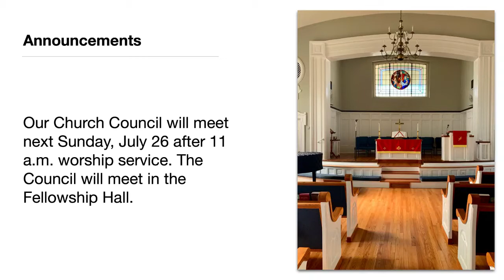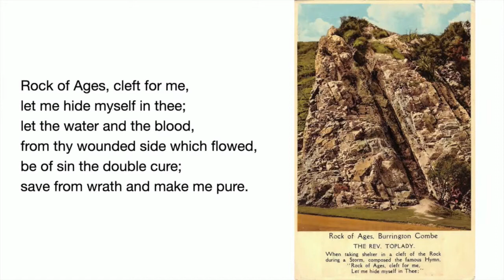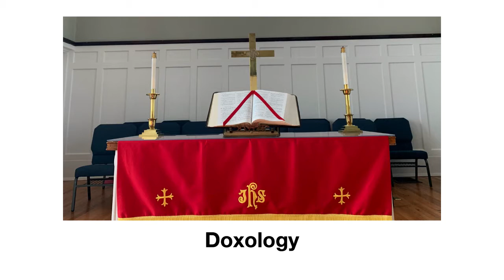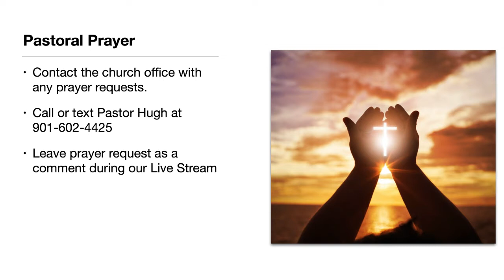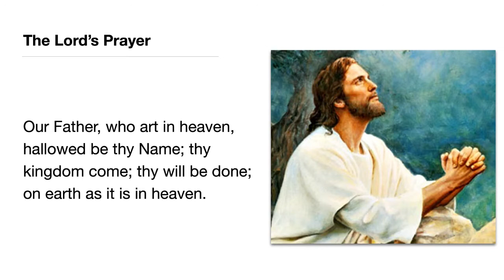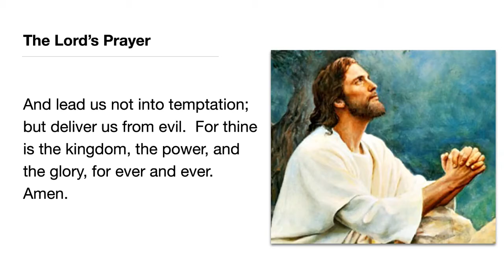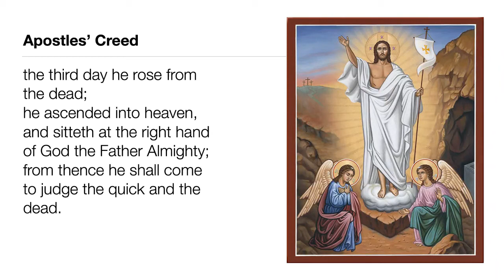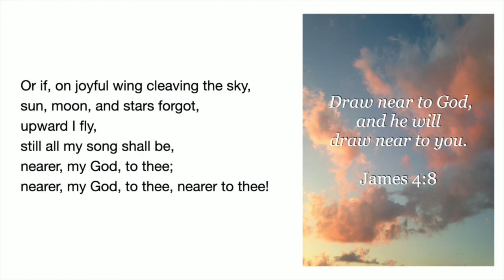Sunday, July 19 2020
Online worship for Sunday, July 19, 2020